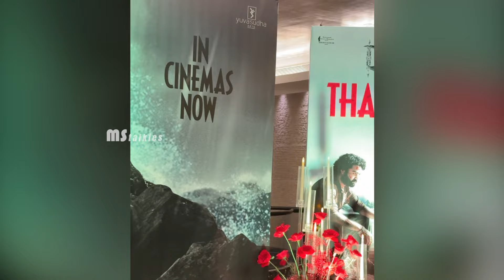Devara Success Party Visuals | NTR | Rajamouli | Prashanth Neel | Anirudh | Prakash Raj | Srikanth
Watch  Devara Success Party Visuals